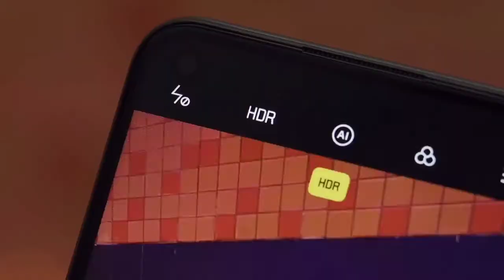Top 3 best phones under 12000 in 2021 | Best Smartphone under 12000 | 64MP Camera | Gaming phone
Doston aaj ki video me main aap ke liye under 12000 ke top 3 best smartphone leke aaya hun jisme ki best camera and best processor diya gaya hai agar aap ko under 12000 ka smartphone lena hai to ye aap ke liye badiya option ho sakta hai

Phone list -

1- poco m2 pro
2- relme narzo 20
3- relme 7i

Related search -

Best smartphone user 12000 in India#
Top 3 best power full smartphone under 12000#
Best budget smartphone under 12000 in 2021#
Under 12000 best smartphone in India#
Best smartphone phone under 12k in 2021#

Credit -
If I have used in this video some google data images, videos, music clip art etc. So I give the credit of respected owner and thank you so much for providing the data.

Note -
All the images, videos shown in this video are Belongs to respected owner. I am not the owner.